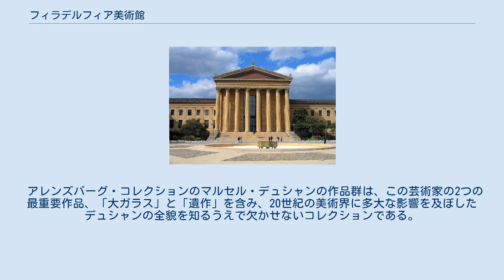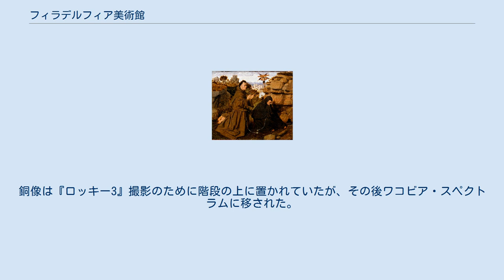フィラデルフィア美術館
フィラデルフィア美術館（フィラデルフィアびじゅつかん、英: Philadelphia Museum of Art）は、アメリカ合衆国ペンシルベニア州フィラデルフィアにある、全米有数の規模をもつ美術館である。
 1876年、アメリカ建国百周年の際に建設されたメモリアルホールがその起源である。
1年後の1877年から美術館として公開された。
所蔵品は30万点を数え、古代からコンテンポラリー・アートまであらゆる時代、地域、分野にわたっている。
所蔵品の質・量ともに、アメリカでも有数の美術館である。
 アレンズバーグ・コレクションのマルセル・デュシャンの作品群は、この芸術家の2つの最重要作品、「大ガラス」と「遺作」を含み、20世紀の美術界に多大な影響を及ぼしたデュシャンの全貌を知るうえで欠かせないコレクションである。
日本の作品も、浮世絵4000点以上を含んだ版画5000点、絵本・画帖100点余を所蔵している。
 映画『ロッキー』で有名な正面階段 フィラデルフィア美術館は映画『ロッキー』シリーズに登場する。
シルヴェスター・スタローン扮する主人公ロッキー・バルボアがトレーニングのために駆け上る美術館正面階段は「ロッキー・ステップ」と呼ばれており、現在では階段下の右手の部分にはロッキーの銅像が設置されている。
銅像は『ロッキー3』撮影のために階段の上に置かれていたが、その後ワコビア・スペクトラムに移された。
再び『ロッキー5/最後のドラマ』撮影時に階段の上に移動され、『マネキン』や『フィラデルフィア』といった他の作品にも出てくる。
その後ワコビア・スペクトラムの取り壊しが決まり、2006年、階段の下に置かれることになった。